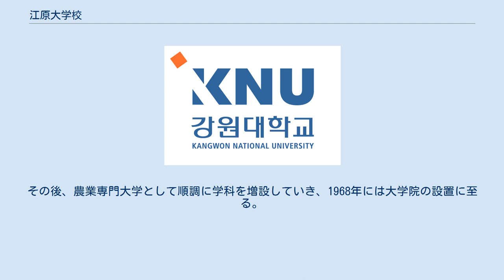江原大学校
江原大学校（カンウォンだいがっこう、英称: Kangwon National University）は、江原道春川市江原大学路1に本部を置く大韓民国の国立大学である。
1947年に設置された。
大学の略称はKNU。
 江原大学校は1947年に設立した江原道立春川農業大学が始まり。
初代学長には咸仁燮が就任した。
1952年3月、春川農業大学は春川農科大学に名称が変更され、1953年2月、道立から国立へ移管される。
その後、農業専門大学として順調に学科を増設していき、1968年には大学院の設置に至る。
1970年3月、春川農科大学は江原大学に名称が変更される。
1978年3月、総合大学に昇格、名称が江原大学校となる。
 1979年、付属博物館が開館する。
1984年、中央図書館が新築開館する。
2002年、中央図書館内に日本文庫室が開室される。
2007年1月、付属韓国語文化院が設置される。
 春川キャンパス 三陟キャンパス 道渓キャンパス 道渓キャンパスは廃鉱発展基金などを投じて2009年にオープンした。
しかし、邑内にある、2つの寮からキャンパスまでは9キロ程度離れている上に山道が続いている。
さらに、雪が積もると通学バスの運行が危険なため休校になることが毎年ある。
そのため、大学と三陟市は邑内に移転することを計画している。